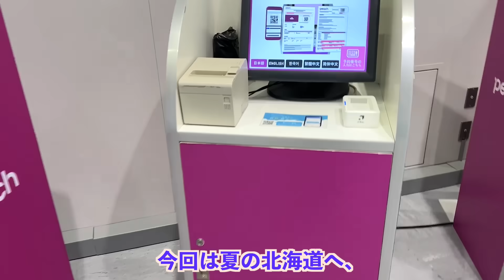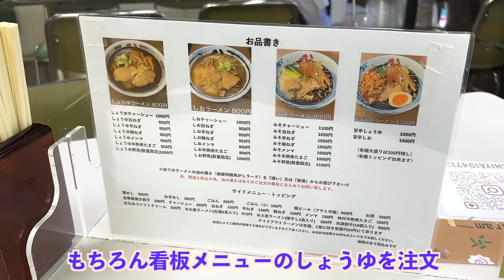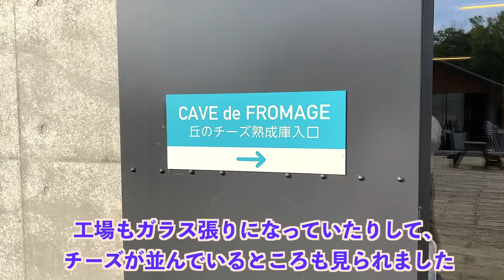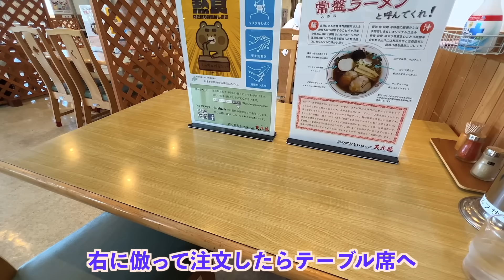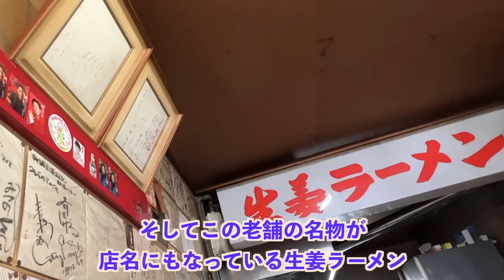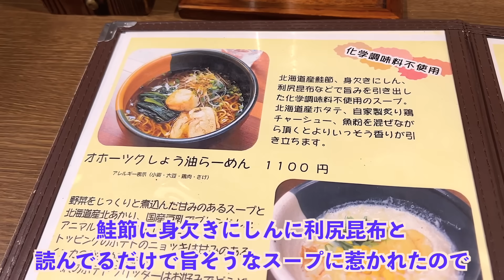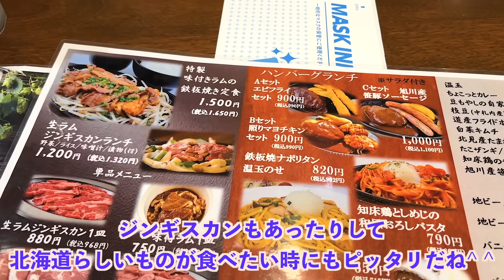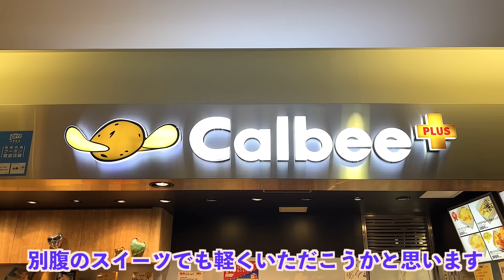【北海道絶品グルメ】30軒総まとめ〜3泊4日の北海道旅行でオススメご当地名物を食べ歩くひとり旅〜【北海道ひとり旅 総まとめ】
こんにちは^ ^
今回は3泊4日で巡った夏の北海道グルメ旅をお送りします！

以前訪れた北海道旅行を一本の動画にまとめています。
3泊4日で札幌、旭川、美瑛を中心に、美味しいグルメと雄大な景色を満喫してきました。
この夏に北海道旅行を計画している方も、家でのんびり過ごす予定の方も、ぜひ最後までご覧いただけると嬉しいです^ ^

次回の動画も編集中なので、少々お待ちいただければ。
それでは引き続き、よろしくお願いします^ ^

🔶全国各地の総集編もぜひご覧ください
名古屋・大阪・北海道・北陸（福井・石川・富山）・仙台・京都・東京（浅草）・函館・新潟・福岡etc

【行ったお店】
0:00　ダイジェスト
0:57　北海道グルメ旅スタート（成田空港→新千歳空港）

🔶4:49　【札幌】札幌成吉思汗 雪だるま 五条店（夜のすすきのでジンギスカン＆サッポロクラシックを満喫）

🔶9:37　【札幌】いそのかづお（すすきのの一角にある雑居ビル内で、深夜に行列が絶えない「札幌ブラック」ラーメンのお店）

🔶13:16　【札幌】夜のしげぱん（お客さんのリクエストを元に味や名前を決めたパンを売る、深夜営業の店）

🔶13:57　【札幌】セイコーマート 南5条店

16:02　2日目スタート（札幌→旭川・美瑛）

🔶17:29　【旭川】蜂屋 五条創業店（昭和22年創業、焦がしラードが特徴の旭川を代表する老舗醤油ラーメン屋）

🔶19:53　【旭川】自由軒（孤独のグルメに登場した定食屋の「五郎セット」を満喫）

🔶23:27　【旭川】焼鳥専門 ぎんねこ（旭川のソウルフード「新子焼き」や「ちゃっぷ焼き」が食べられる人気店）

🔶28:26　【旭川】珈琲亭 ちろる（こだわりのスペシャリティコーヒーを出す老舗喫茶店）

🔶32:30　【美瑛】美瑛放牧酪農場（絶景が広がる酪農場直営のお店で、季節によって味が変わる絶品のソフトクリームやフロマージュブランを満喫）

🔶 37:43　【美瑛】グラタン専門店 viva食堂（北海道の素材満載の絶品グラタン＆美瑛小麦パン）

🔶42:31　【旭川】居酒屋  天金（北海道の幸や名物が揃う地元の人に人気の居酒屋）【旭川】

🔶47:19　【旭川】粉もんず 二条昭和通り店（旭川のご当地名物「旭川しょうゆ焼きそば」を一日の〆に）

49:53　3日目スタート（旭川→音威子府・旭川）

🔶50:54　【音威子府】道の駅 おといねっぷ／天北龍（日本一小さい村の名物、黒い蕎麦）
旭川から北におよそ120km、音威子府村の名物として長年親しまれてきた黒い蕎麦をいただいてきました。以前ご案内した通り、製造は2022年8月末で終了しているため、今は食べることができませんが、旅の記録として残させていただければ幸いです^ ^

🔶55:27　【士別市】羊と雲の丘 バーベキューハウス（丘の上から見渡す限りの絶景が広がるテーマファーム「雲と羊の丘」に併設されているお店で味付きジンギスカンのバーベキューを）

サフォーク種の羊は「レストラン 羊飼いの家」でいただけます。

🔶1:00:10　【鷹栖町】山恵 （エゾ鹿肉のロース&ランプステーキ）

🔶1:08:32　【旭川】生姜ラーメン みづの（生姜の風味が堪らない名物ラーメン）

🔶1:10:53　【旭川】馬場ホルモン（メニューは塩ホルモン皿のみ！牛ではなく豚の肉を使った、養豚王国旭川発祥の「塩ホルモン」を提供する人気店）

🔶1:15:51　参考：大黒屋
お店の周りに行列というか人だかりの絶えない、旭川で人気のジンギスカン屋さん。動画の中で様子を見に行った時は27組待ちでした。以前旭川へ行った時にお邪魔した下の動画は、再生時間 2:23:22 からご覧いただけます。

🔶1:16:29　【旭川】独酌 三四郎（孤独のグルメで登場した地元の人に人気の居酒屋）

🔶1:23:27　【旭川】一蔵 旭川本店（鮭節や身欠きにしん、利尻昆布など、北海道の旨みたっぷりの醤油ラーメン）

1:27:00　最終日スタート（旭川→札幌・新千歳）

🔶1:31:07　【旭川】らーめんや天金 四条店（旭川を代表する正油ラーメンのお店）

🔶1:34:18　【旭川】立ち喰いそば屋 天勇（旭川ご当地グルメの「いかげそ丼」と、かしわそばのセットを）

🔶1:36:58　【旭川】大雪地ビール館（大雪地ビールの醸造所を併設した直営レストランでクラフトビールを満喫）

🔶1:42:21　【旭川】らーめん山頭火 旭川本店（旭川で人気の塩とんこつラーメンが味わえるお店。個人的にはコンビニのカップラーメンで長年お馴染みでした）

🔶1:45:36　【旭川】宮越屋珈琲 旭川店（札幌を中心に北海道内外で展開する喫茶店で休憩）

🔶1:47:17　【旭川】北海道四季彩館 旭川西店（美瑛・旭川のご当地名物「ジュンドッグ」を旭川駅構内でテイクアウト）

🔶1:50:30　【旭川】あさひ川 井泉 イオンモール旭川駅前店（地元で人気のトンカツ屋さんのカツサンドをテイクアウト）

🔶1:51:48　【旭川】サザエ イオンモール旭川駅前店（1973年創業、十勝あんこのおはぎが有名なお店で北海道の中華まんじゅうをテイクアウト）

🔶1:54:05　【札幌】みそラーメンのよし乃  札幌アピア店（旭川の人気味噌ラーメン店で、味噌バターコーンラーメンを。行程の都合でアクセスが便利な札幌でいただきました）

🔶1:58:30　【新千歳】ルタオ 新千歳空港店（新千歳空港店限定のムースフロマージュパルフェを満喫）